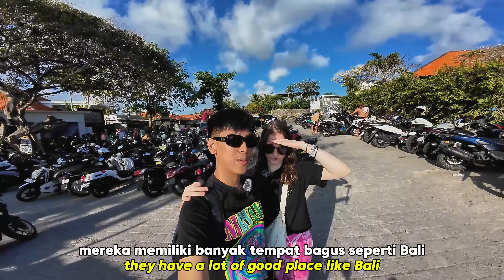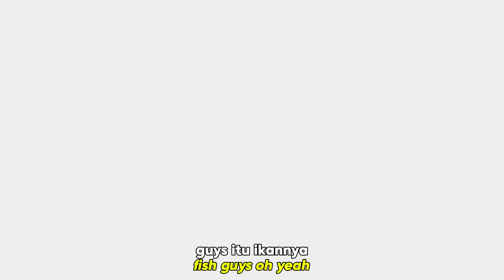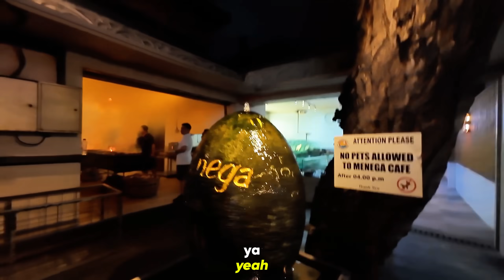BERENANG DI PANTAI BALI BARENG PACAR BULE!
In this video NADIA FIRST TIME ketemu sama kedua orang tua ku dan aku bawa kampung halaman ku Bekasi!